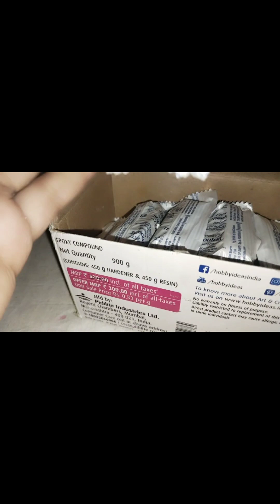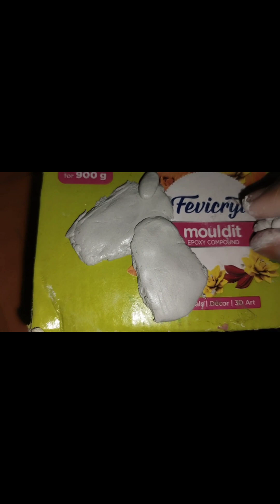DIY UNICORN BOOKMARK|Beautiful bookmark